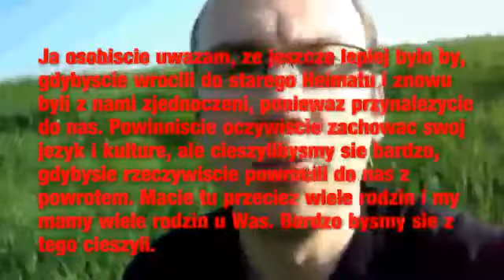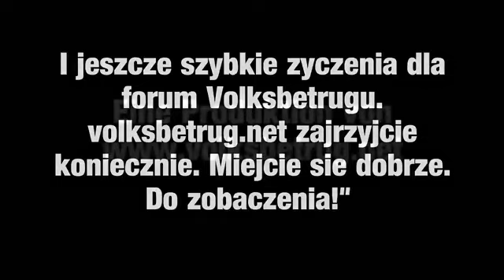Die Autonomie Schlesiens/Autonomii Śląska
volksbetrug.net präsentiert ein Video zur Autonomiebewegung Schlesiens
in Polen, der alten deutschen Gebiete. Der Beitrag ist mit polnischen Untertitel für unsere Freunde in den alten Gebieten.

Im Video spricht YouTube User und Volkebetrug.net MOD IRONLEAFS über die Autonomiebewegung und seinen Wunsch, einer kompletten Einheit.

przedstawiła wideo na ruch autonomii Śląska Polska, byłe niemieckie terytoria. Wkład jest z polskiej napisy do naszych przyjaciół w starych obszarach.

W wideo, użytkownicy YouTube i mówi IRONLEAFS Volkebetrug.net MOD na ruch autonomii i chęć do wykonania jednostki.

Produzent: Ironoleafs
Videobearbeitung: Bundeskritik